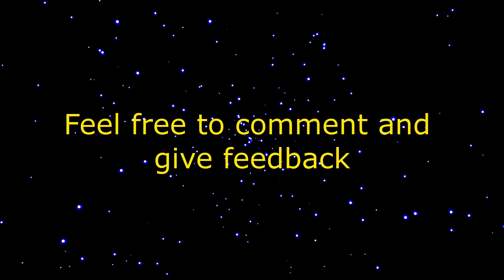Replacing GameBoy Advance Screen Lens in 5 min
A short video on how I replaced the Screen Lens of the original GameBoy Advance that was pretty scratched.

This is not a tough job, but be careful. Do this at your own risk.

Screen Lens can be purchased at Ebay in both plastic and glass. This one is plastic.